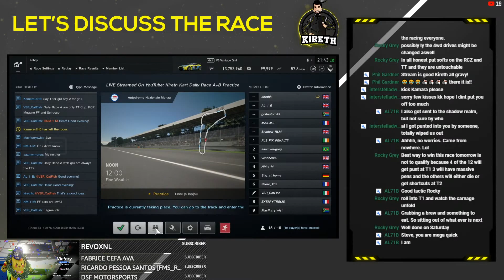Signing For My First eSports Sim Racing Team!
Join the Fray Bentos Racing Discord by going to the following

Please feel free to destroy that like button and also subscribe if you're into the racing to get notified when we're going live - streaming most nights of the week and always Sundays at 8pm!

🔴 GT Sport - LIVE - FIA Nations At Monza - First Outing For Aston!

Wheel: Thrustmaster T150
Pedals: Thrustmaster T3PA Pro
Seat: Playseat Challenge
Screen: PlayStation VR
Mic: Blue Snowball Ice
Capture Card: AverMedia Live Gamer Portable 2

Gr.4
FIA Gran Turismo Championship // Manufacturer Series
2020/21 Exhibition Series - Season 1 - Round 2
Event Date: 09/05/2020 23:00 - 04:20
BoP
Apply
Settings
Fixed
Fuel Consumption During Qualifying
None
Fuel Consumption During Final
2 x
Tire Wear During Qualifying
6 x
Tire Wear During Final
6 x
Entry Opens
22:45
Entry Closes
04:20
Duration
60 Min(s)
Italy
Course Information
Course: Autodromo Nazionale Monza
Distance: 3.59 miles
Course Condition: Cloudy
Time: 15:00
Regulation
Category: Gr.4Car Type: Garage CarMaximum Tire Rating: Racing: HardMinimum Tire Rating: Racing: HardDR Limit: None
Basic Race Info
Laps: 20 Lap(s)Total Distance: 71.99 milesNo. of Cars: 20 CarsRace Start Format: Rolling Start
Race Settings
Mechanical Damage: LightBoost: NoneReduced Traction Off-course: RealSlipstream: Real
Pit Info
Est. Pit Stop Lap: --Pit Stop Loss Time: --Min No. of Pit Stops: NoneRequired Tires: NoneLimit Fuel Tank: NoneRefueling Speed: 7 L/sec